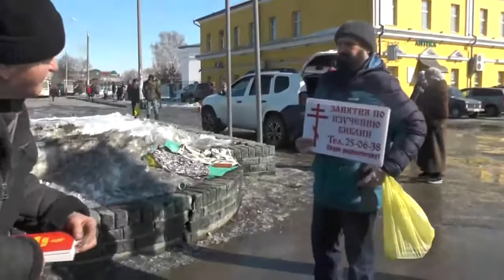Раздача Евангелий и малое благовестие. Воскресенье. 12. 03. 2017